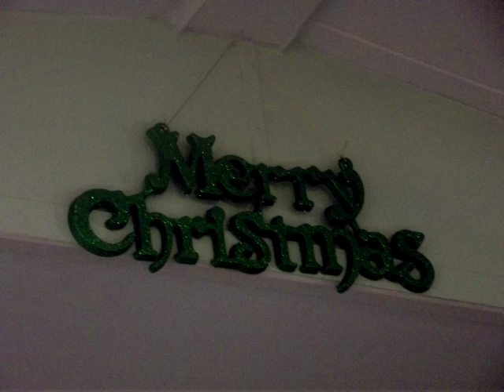Silent night cover